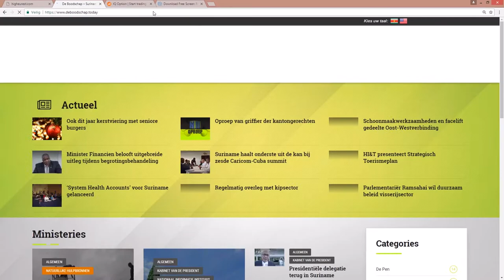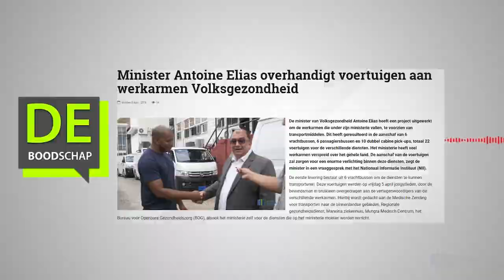Minister Antoine Elias overhandigt voertuigen aan werkarmen Volksgezondheid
Hier de link van het bericht: "Minister Antoine Elias overhandigt voertuigen aan werkarmen Volksgezondheid"